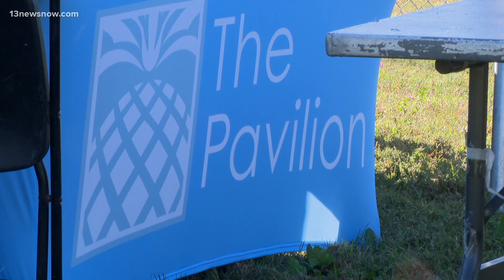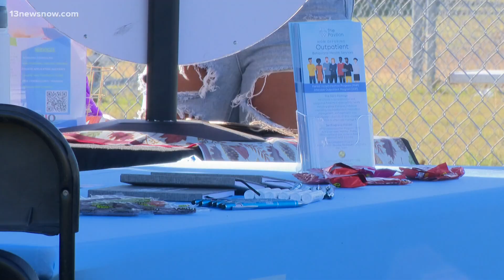Uplifting neighborhoods through ConnectFest in Portsmouth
ConnectFest returned to Portsmouth Wednesday to offer resources to neighborhoods across the city. Organizers and city leaders share why this event is crucial to the community.